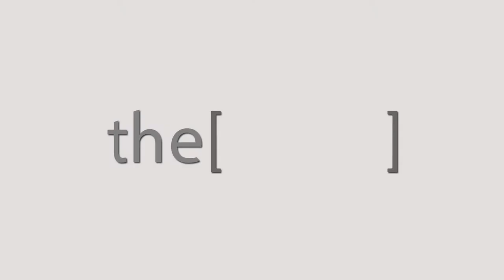تأثير مرض السكر على السيدات وكيف يؤثر على الحمل لديهم / دكتور على عباسى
الاستاذ الدكتور على عباسى
أستاذ الغدد الصماء - جامعة الإسكندرية